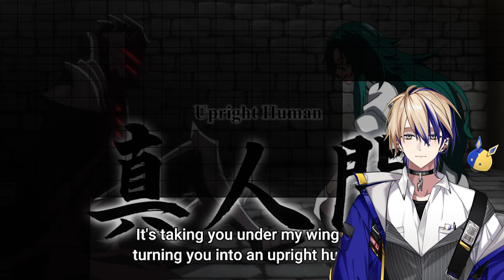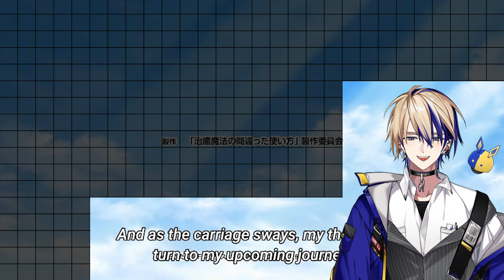FELM JOINS THE RESCUE SQUAD | Wrong Way to Use Healing Magic Ep 12 & 13 Reaction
Starting a new channel focused on reacting with my vtuber model! My name is SimplyAyu and in this video we are simply going to react to The Wrong Way to Use Healing Magic, today is going to be the last two episodes!

Animation - Shin-Ei Animation, Studio Add

0:00 - Intro
1:09 - Episode 12
9:44 - Review
10:34 - Episode 13
20:30 - Outro

Credits for model

Ken Usato is a normal high-schooler in every sense of the word—average grades, dreams, and a tendency to dislike extraordinary people. However, when he encounters the president and the vice president of the student council, both popular and extraordinary, he immediately befriends them. All of this is interrupted when Ken's new friends are summoned into another world—and he accidentally gets summoned as well!

Dejected and with no way to return, he resigns himself to staying quietly in the new world—until he finds out he has an affinity for healing magic, a very rare form of magic which gives him both self-confidence and the attention of all mages. However, not all attention is good, which is something Ken realizes when he is noticed by a crazy fellow healing magic user...

wrong way to use healing magic,
wrong way to use healing magic ep 12-13,
wrong way to use healing magic reaction,
wrong way to use healing magic ep 12-13 reaction,
the wrong way to use healing magic episode 12-13,
the wrong way to use healing magic reaction,
anime the wrong way to use healing magic episode 12-13,
wrong way to use healing magic episode 12-13,
wrong way to use healing magic episode 12-13 reaction,
wrong way to use healing magic green,
the wrong way to use healing magic green,
the wrong way to use healing magic season 1,
the wrong way to use healing magic sub,
the wrong way to use healing magic eng sub